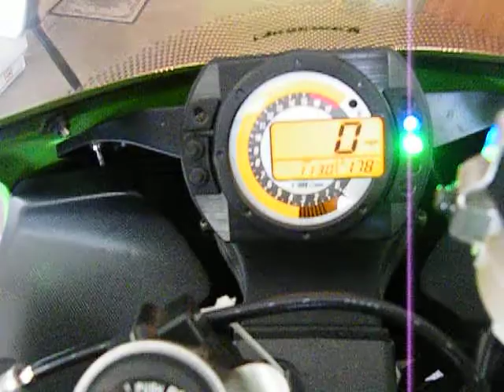2005 Kawasaki ZX-6R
GreenMean.